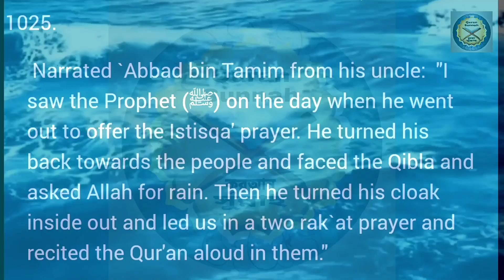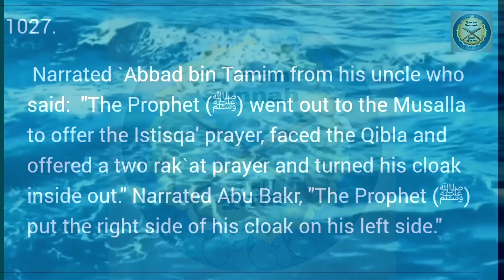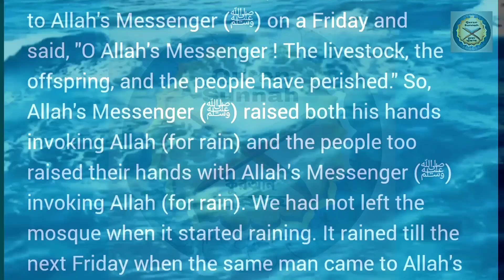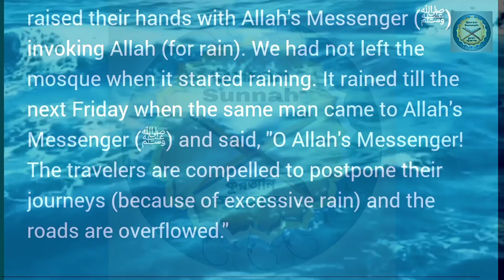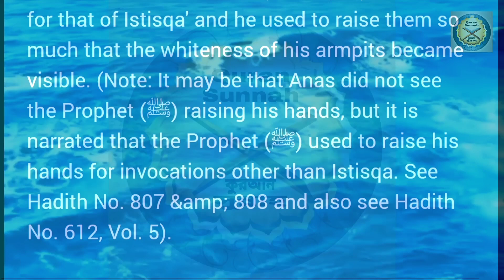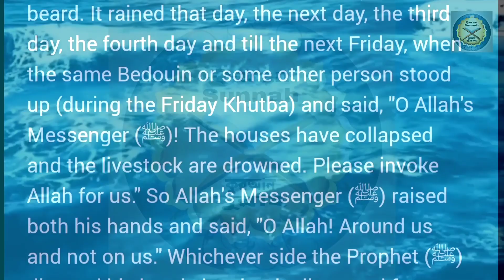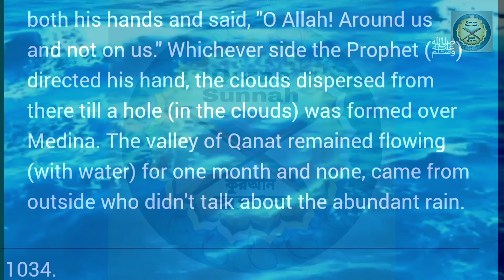Sahih Al Bukhari Sharif ll Hadis no. 1025-1033 ll Sahih Bukhari Hadees in English l Quran Sunnah Ltd